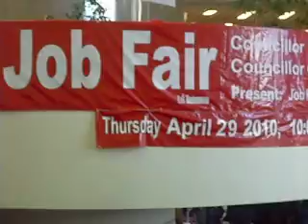Scarborough Civic Centre Job Fair - April 29, 2010